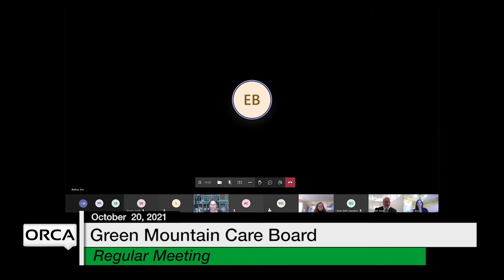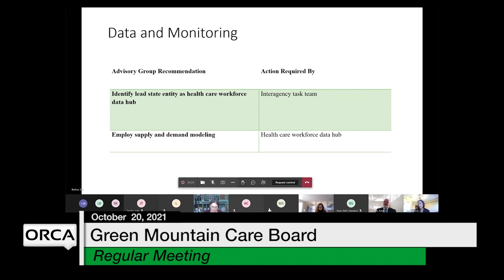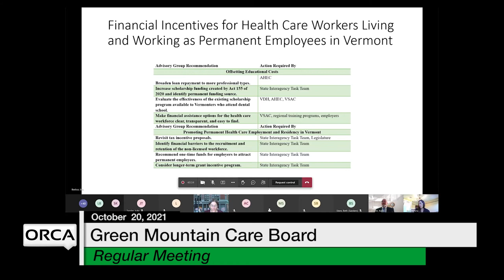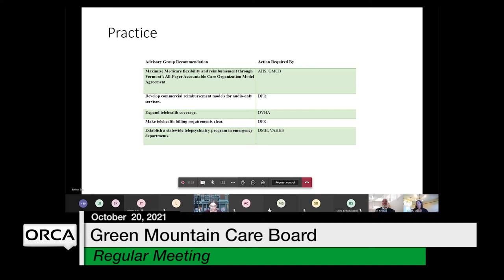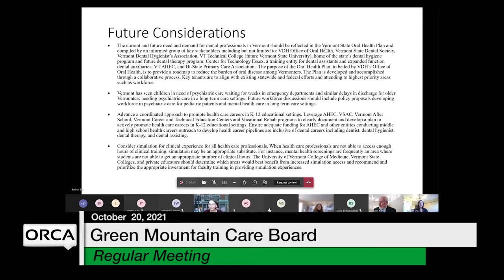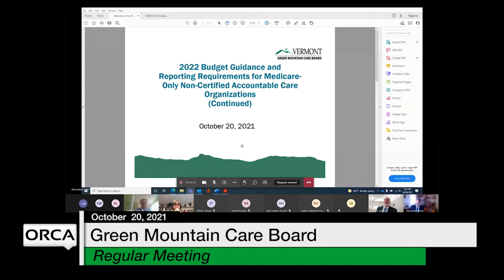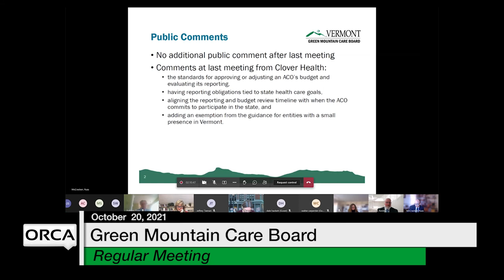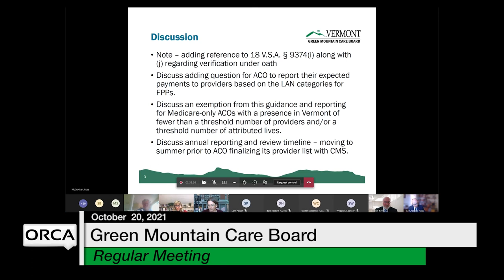Green Mountain Care Board - October 20, 2021 [GMCB]